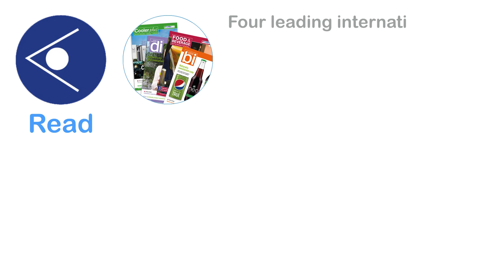Compact coolers on the agenda for Mistral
-- Thomas Liccioni of Paris based water cooler company Mistral spoke with Darren Wood about their water coolers. He explains why the company has noticed a trend in compact coolers.